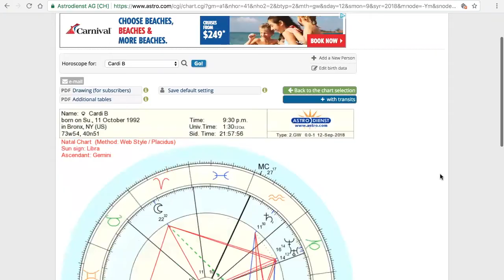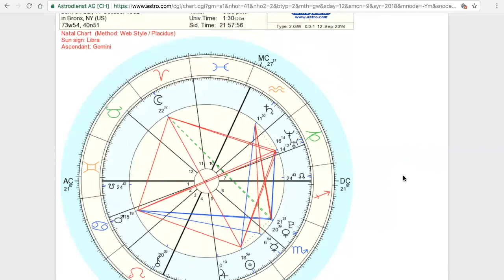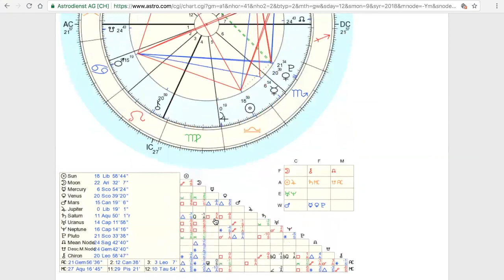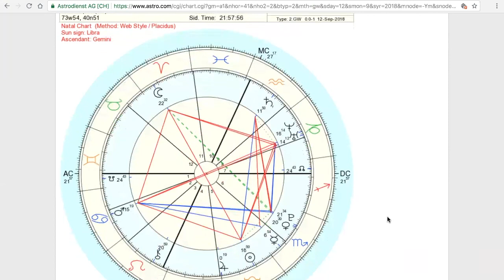Throwing Bloody Shoes - Cardi B Natal Chart Reading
Ok, so you know I had to get into this tea regarding CardiB and NickiMinaj at NYFW and give my astrological perspective, so here it is! Get your snacks and drinks ready because you don't want to miss the tea I'm about to spill. Nicki Minaj video is coming.